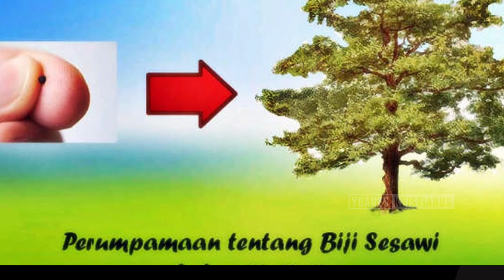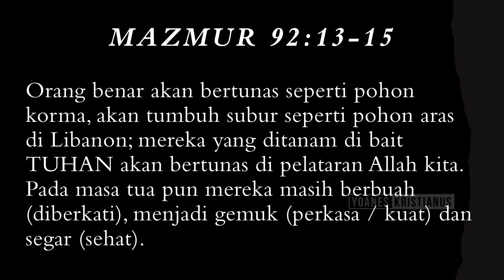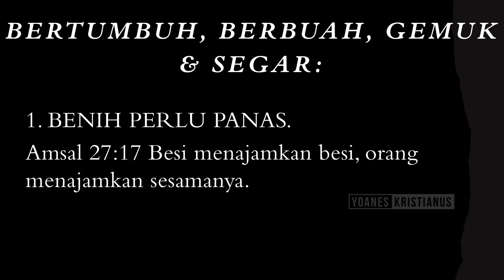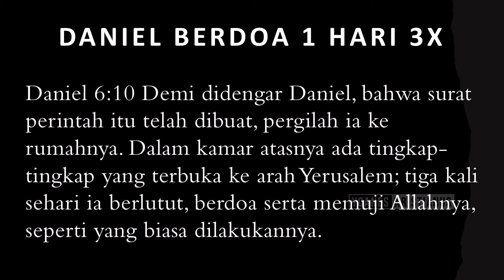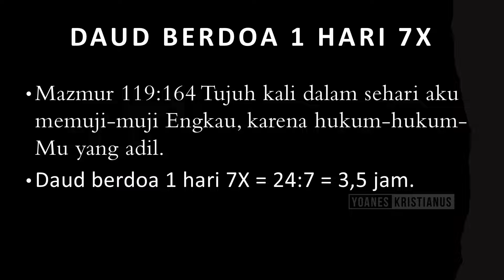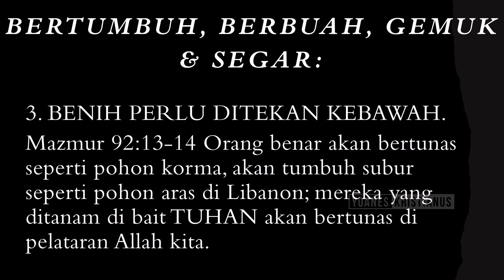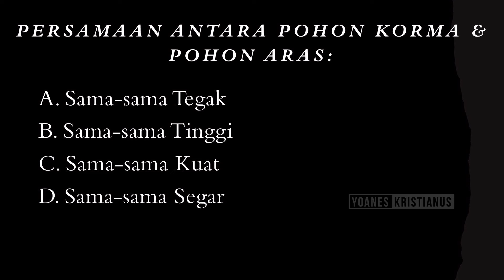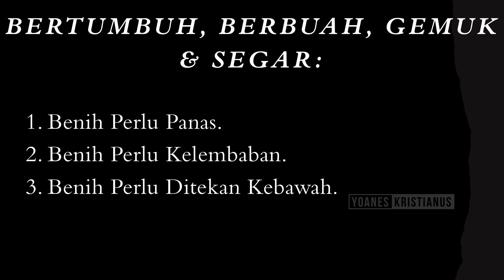BERTUMBUH, BERBUAH, KUAT & SEGAR - PS. YOANES KRISTIANUS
INFO KEGIATAN IBADAH ONSITE :

Setiap hari Minggu 08.00 I 10.00 I 12.00 | 15.00 | 17.00 WIB.
*Kelima ibadah disertai ibadah anak (Impact Kids)

Setiap hari Minggu 08.00 | 10.00 | 12.00 | 15.00 WIB

*Healing Worship Onsite
Setiap Selasa Minggu Ke-1 I 19:00 WIB

*60 Minutes Worship Onsite
Setiap Hari Rabu  I 19.30 WIB

TANGAN PENGHARAPAN